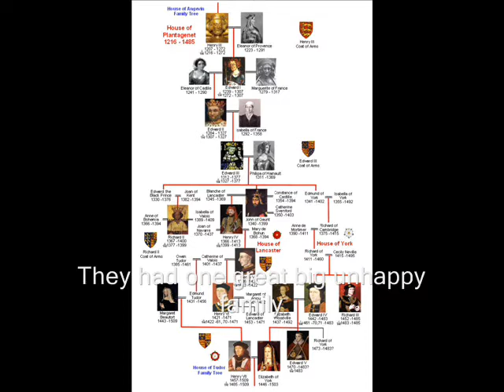The Plantagenet Bunch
The Plantagenet Bunch! Hilarity ensues when a madcap English nobleman marries a wealthy French divorcee.